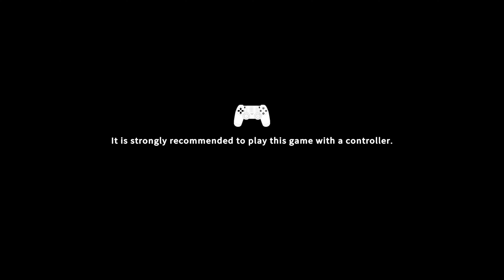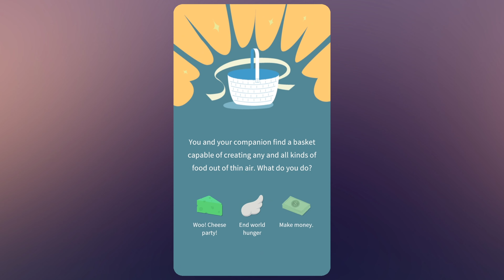Waifus and the Apocolypse! | Eternights Full Demo Gameplay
This is a game that I've been looking forward to for a very long time now, and we can finally see how it plays! It's inspired by Persona, with combat reminiscent of Astral Chain and other, similar action RPGs. With how fun the demo was, I can't wait to play more!